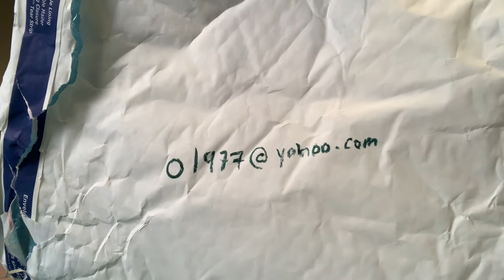Random Steven and Darthgela do (yet again?!?) another two Amazon and Target return envelopes. WHY?!?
Watch to the very end for a contest for Canadian viewers who have cracked sidewalks nearby.